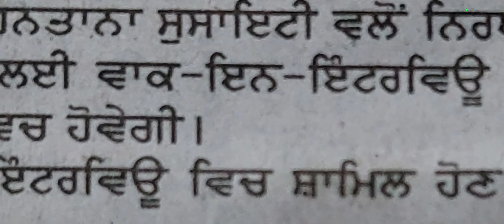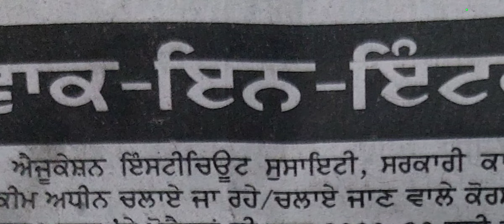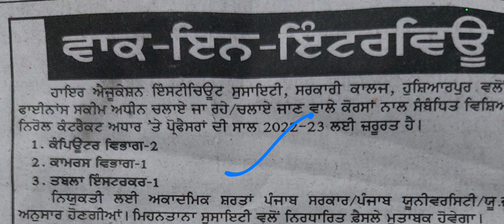Higher Education Department Bharti | HEIS Govt College Job 2022 | Punjab Govt Recruitment 2022